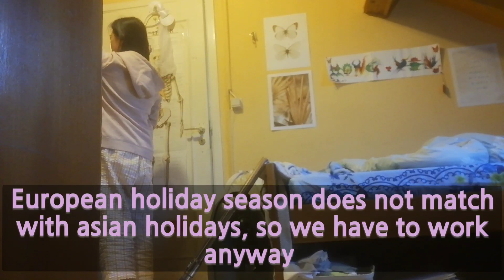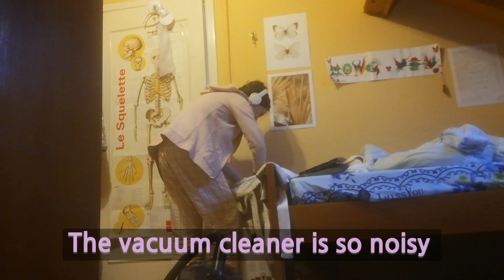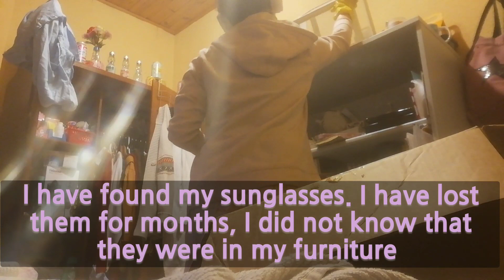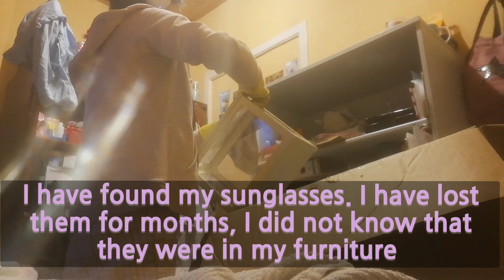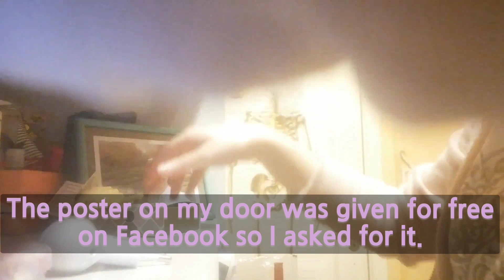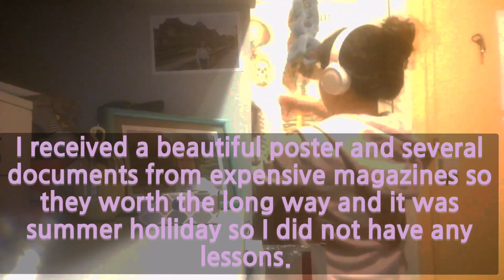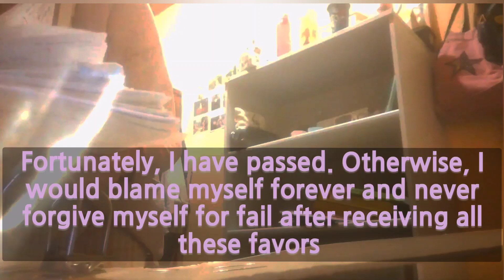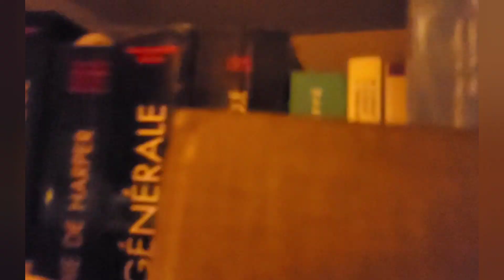[🦋ASMR n°5] Cleaning my bedroom before TẾT | NO MUSIC, REAL SOUND | HYEBIN NHY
Hello mes petites plantes, j'espère que vous allez bien. Aujourd'hui on se retrouve pour une vidéo vlog-asmr. J’espère que vous allez bien dormir !
Comme expliqué dans ma vidéo "culture", nettoyer sa maison avant le nouvel an est très important afin de permettre aux nouvelles énergies de remplir la maison et chasser les anciennes énergies négatives.

🍃 Recommended videos :

🌟Last video :
🌟Next video :

🍃 Produits cités - Sources

Si vous avez lu jusqu'ici, commentez avec l’emoji 🧹